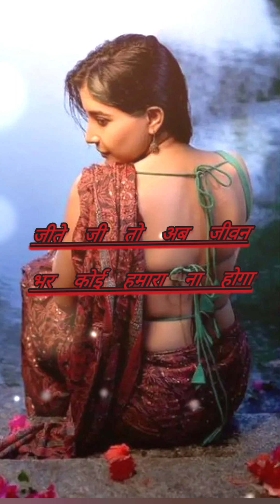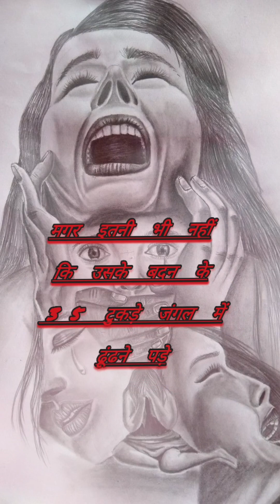जबर्दस्त फाड़ू डायलॉग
जबरदस्त फाड़ू डायलॉग।। @funsunprinter